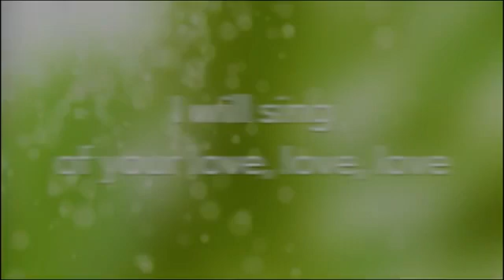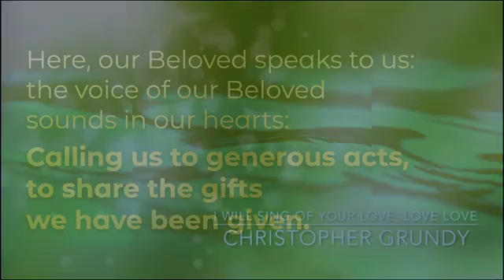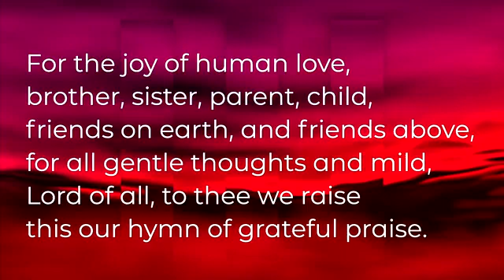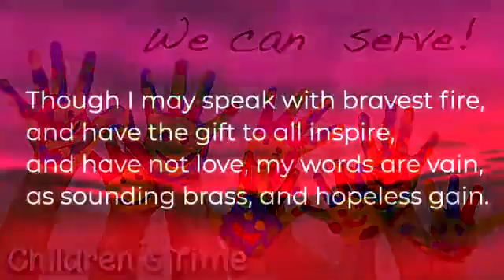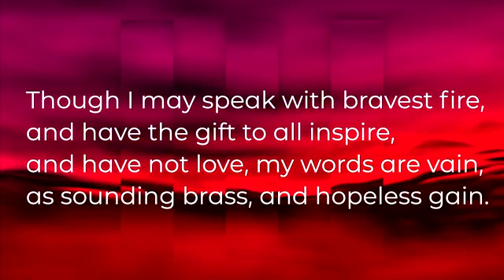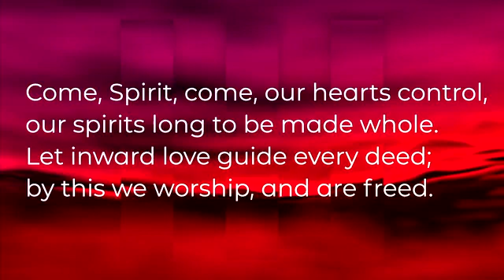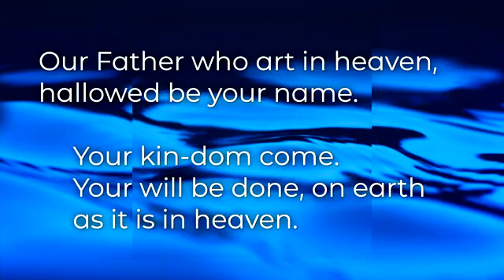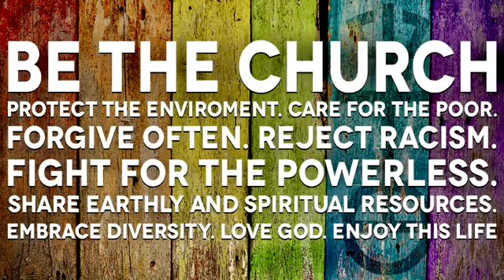August 29, 2021, Pentecost 14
August 29, 2021  14th Sunday after Pentecost

James 1:17-27

Singer: Ted Williams
Tech/Faith Formation: Jeff Davis , Anthony Ozmun
Musician: Corey Knick
Pastor: Mindy Quellhorst